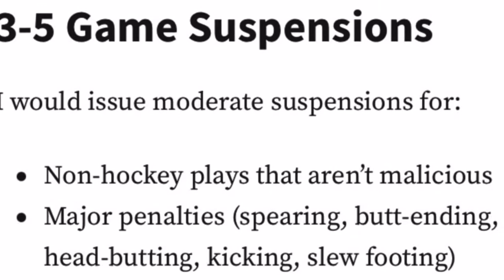Carter Souch charging on Brandt Clarke: Tough Call Suspension Recommendation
Carter Souch of the Vegas Golden Knights drilled Brandt Clarke of the Los Angeles Kings at the buzzer in a rookie game earlier this year. I’d call it a charge.